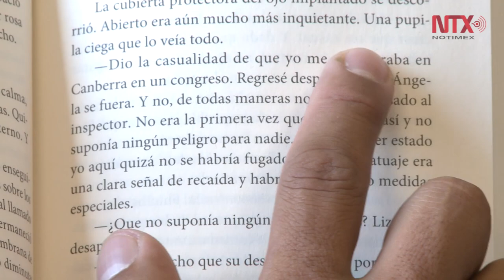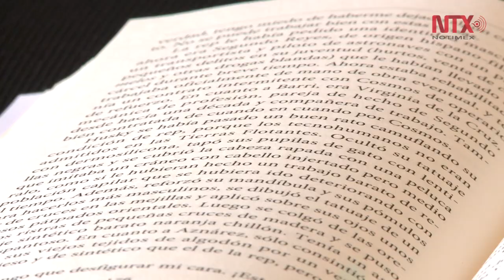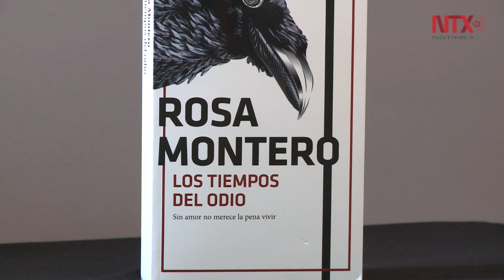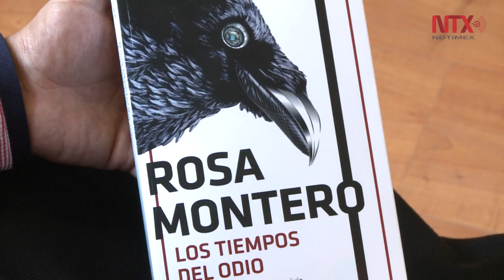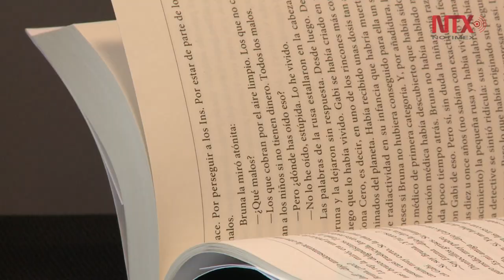Rosa Montero ve a la ficción como su forma de vivir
Montero se encuentra en México presentando “Los tiempos del odio”, la tercera entrega de la serie del personaje “Bruna Husky”, luego de “Lágrimas en la lluvia” y “El peso del corazón”.